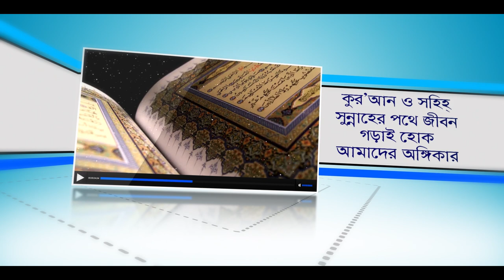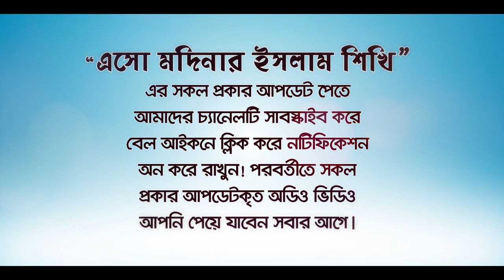২টি গুন বিবাহিত জীবন সুখী ও স্থায়ী করে!(Marital life) BANGLA WAZ LECTURE by Rafiq Bin Lokman Madani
২টি গুন বিবাহিত জীবন সুখী ও স্থায়ী করে!(Marital life)
2 times makes married life happy and lasting!

সফল দাম্পত্যজীবনের বাস্তব উদাহরণ বিশ্বনবীর কন্যা জয়নব
স্বামী-স্ত্রীর জীবন সুখী ও স্থায়ীর জন্য এই ২টি অবশ্যই চাই

# বিশ্বনবীর_কন্যা_জয়নব